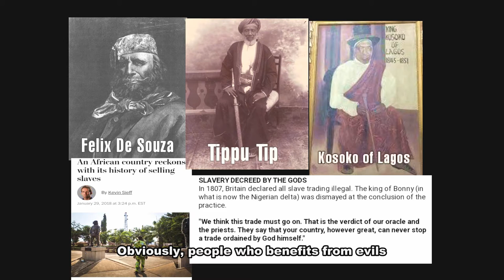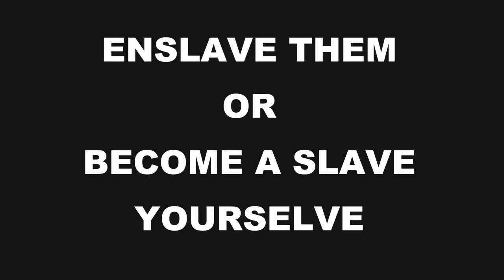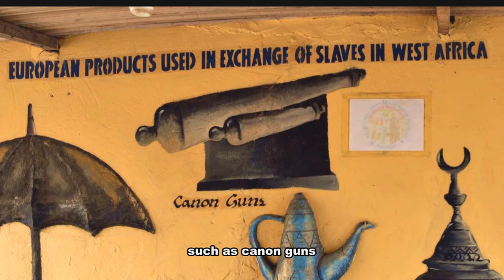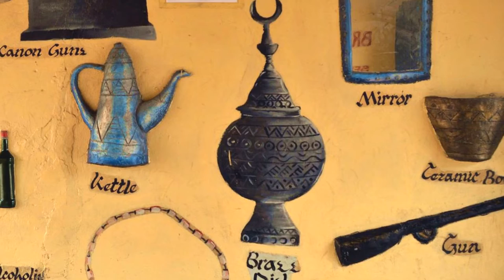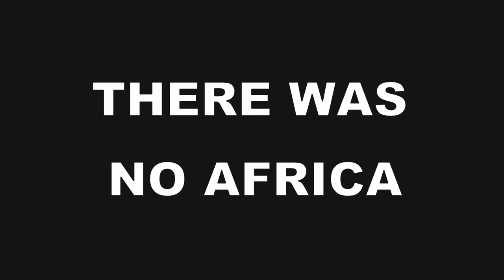WHY AFRICANS SOLD AFRICANS INTO SLAVERY